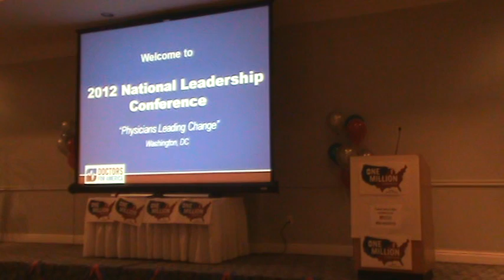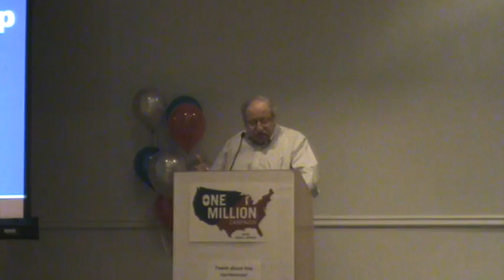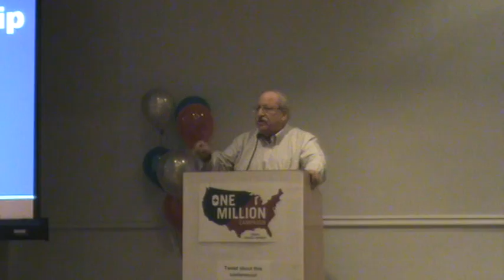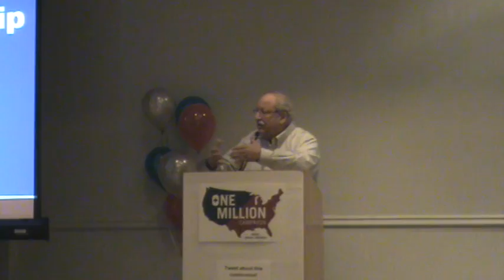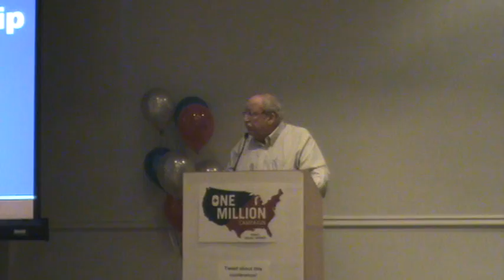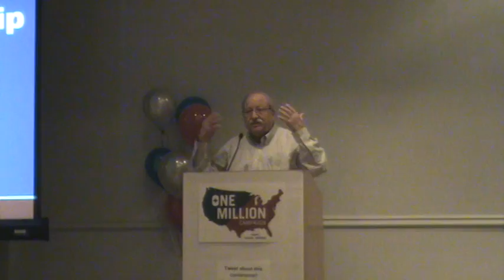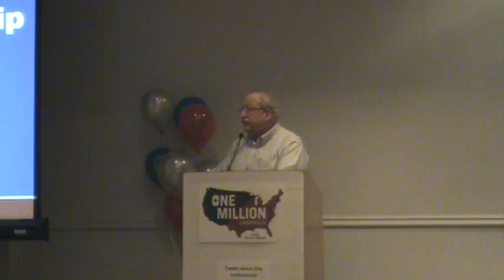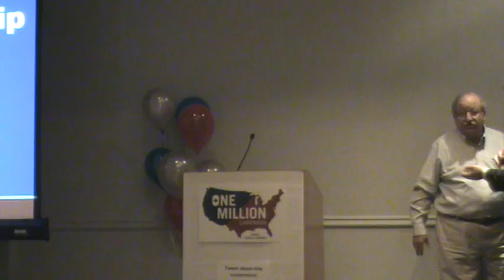Marshall Ganz Keynote Address - 2012 Doctors for America National Leadership Conference (Part 1)